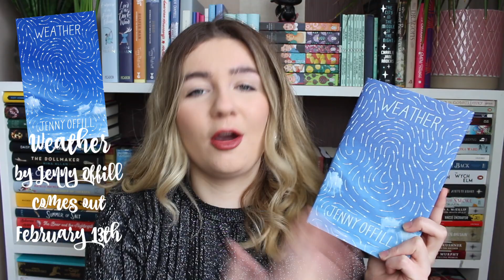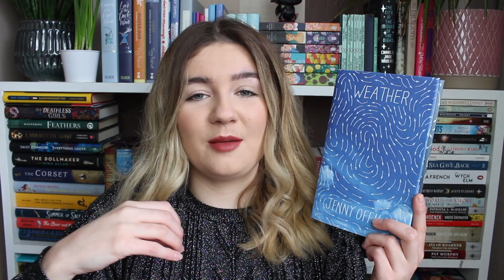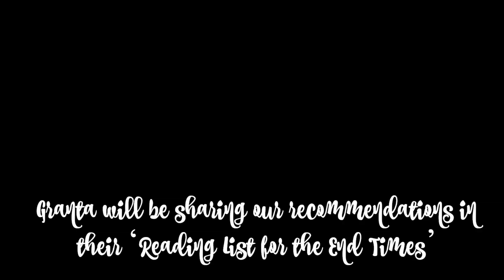Climate Change & the Environment | Book Recommendations | ad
The Books